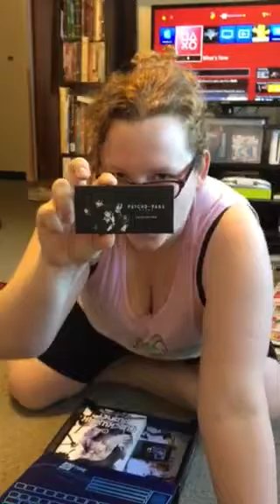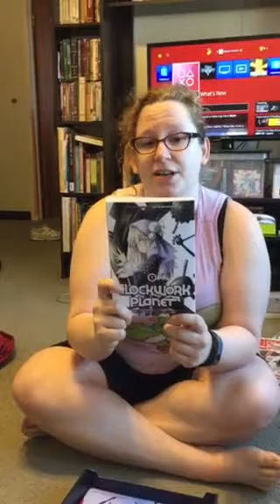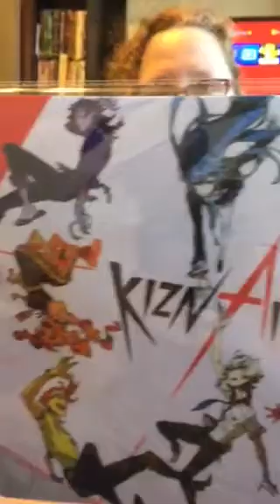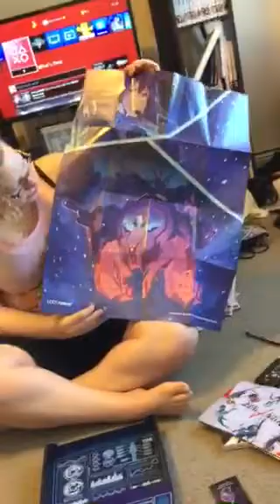Unboxing Loot Anime: Future March w/Meadz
Loot Crate Anime had a Future this month and contains:
Ghost in the Shell Arise T Shirt
Clockwork Planet Volume 1
Psycho Pass Dominator 2 GB USB
Kiznaiver Mouse Pad
Yume Phone Charm

I'll likely be selling the mouse pad, manga and phone charm on eBay.  Possibly the t shirt as well.  All proceeds go to food, care and medical bills for Rascal Kent so if you want anything check me out!